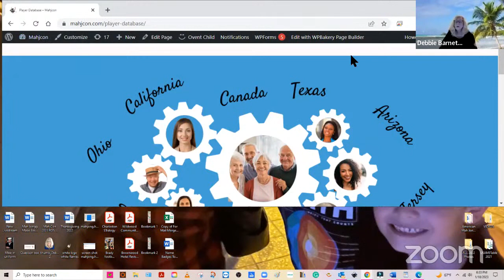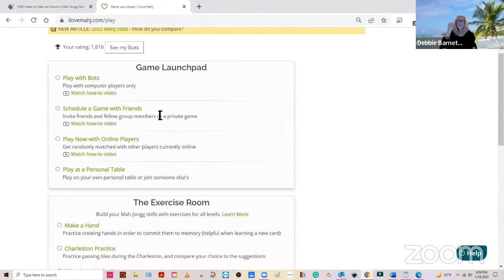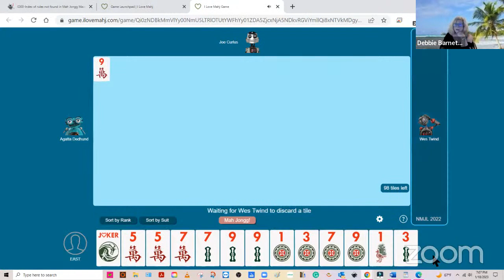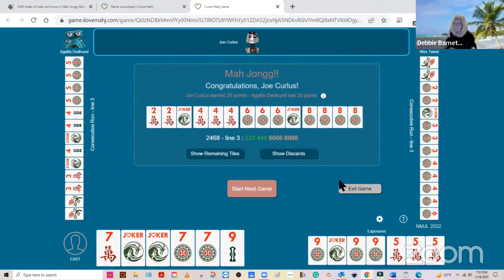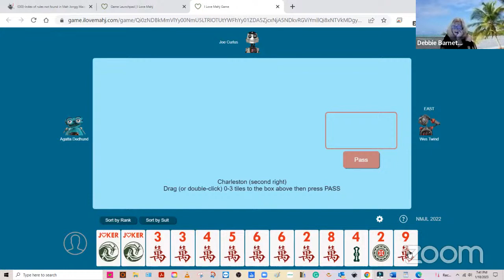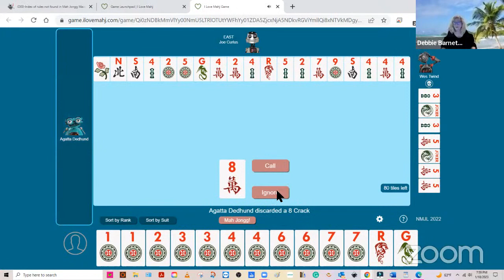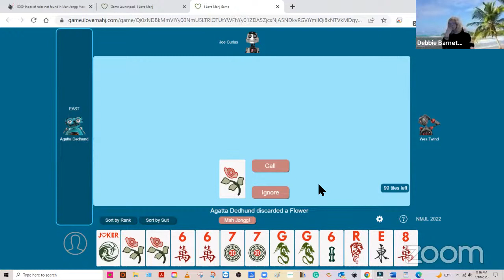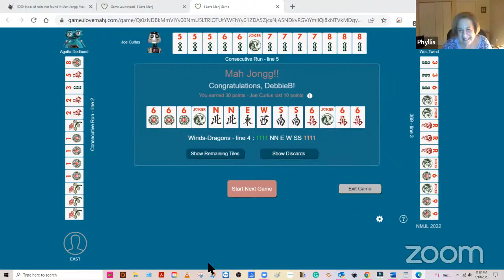1-18-2023 Mastering Mah Jongg | Weekly Strategy and Skill Building for All Levels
Whether you're a beginner looking to learn the basics or an experienced player aiming to refine your skills, this channel is your ultimate resource for Mah Jongg strategies and techniques.

Our videos are designed to cater to players of all levels, providing in-depth tutorials, tips, and insights that will elevate your Mah Jongg game. From fundamental principles to advanced strategies, we cover a wide range of topics to help you become a more strategic and successful player.

Join us as we explore essential techniques such as tile management, hand building, pattern recognition, defensive play, and more. Each video is carefully crafted to break down complex concepts into easily digestible lessons, ensuring that you can follow along and apply the strategies in your own games.

Whether you play Mah Jongg for leisure or in competitive settings, our aim is to empower you with the knowledge and skills needed to excel. Our experienced instructors are passionate about the game and are dedicated to sharing their expertise with you.

Don't miss out on the opportunity to take your Mah Jongg journey to new heights. Let's unlock your Mah Jongg potential together!

Get ready to become a master of the tiles!

- Email to get added to the Player Dababase
- Check out the encyclopedia of Mah Jongg rules
- Join the MahjCon Facebook group

•Leave comments under videos to share your thoughts, questions, and feedback.
•If you prefer, you can make a donation by sending a contribution via mail to MahjCon LLC, 1576 Bella Cruz Drive, The Village, FL 32159. Your generous support will go towards covering costs for equipment and software subscriptions.

Thank you for being a part of our Mah Jongg community and supporting our channel.
Together, we're sharing the love of Mah Jongg, one event at a time!